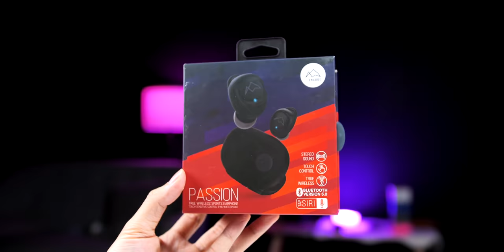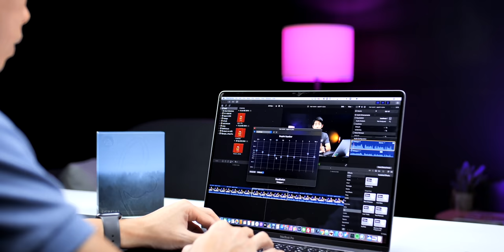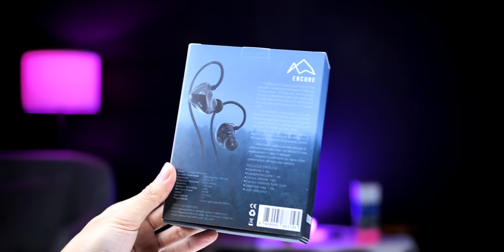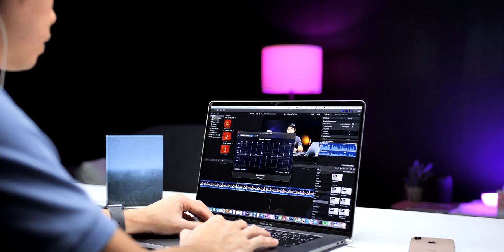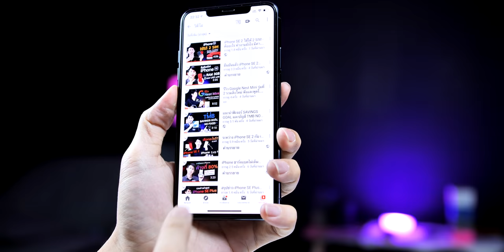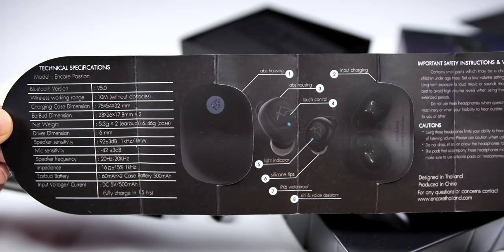[iMoD] รีวิวหูฟัง ENCORE RISING (In Ear Monitor) และ ENCORE PASSION ไร้สาย (True Wireless)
รีวิวหูฟัง ENCORE รุ่น RISING (In Ear Monitor) แบบคล้องหู และ PASSION หูฟังไร้สายแบบ True Wireless ที่ได้แรงบันดาลใจจากพี่ตูน Bodyslam สู่สุดยอดเสียงในการฟัง

หูฟัง ENCORE รุ่น RISING ราคา 6,990 บาท ส่วนรุ่น PASSION ราคา 2,490 บาท รับประกันสินค้า 2 ปีเต็ม
🛒 สามารถหาซื้อได้ที่ ตัวแทนจำหน่ายอย่างเป็นทางการที่
แต่สำหรับใครที่มีงบประมาณจำกัด แต่อยากได้หูฟังที่มีคุณภาพดีเหมาะสมกับงบประมาณก็ลองดูหูฟังรุ่น DAWN แทนได้ ราคาเริ่มต้น 1,690 บาท ส่วนรุ่น DAWN LIMITED ราคา 1,990 บาท (มีเฉพาะสีดำ) สามารถดูรายละเอียดเพิ่มเติมได้ที่เว็บไซต์ หรือ Facebook Fanpage : ENCORE THAILAND (แชทเพื่อสอบถามเพิ่มเติมได้)